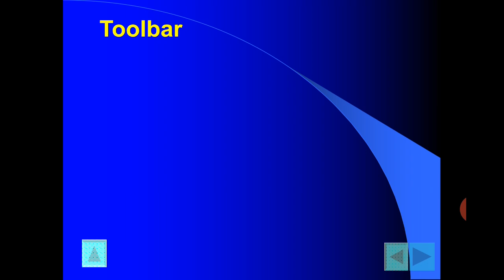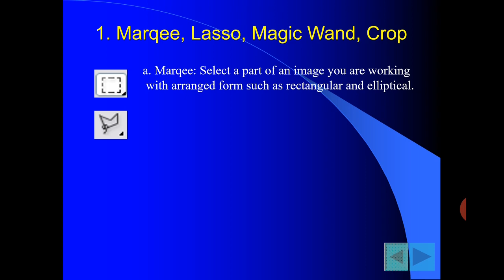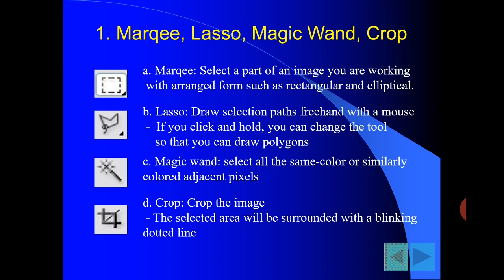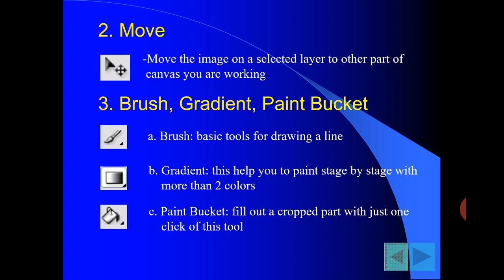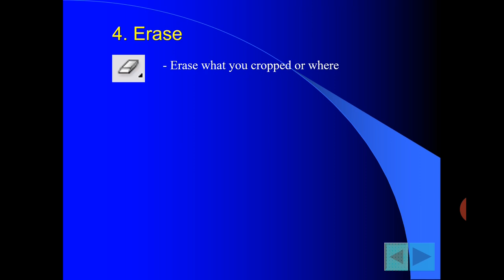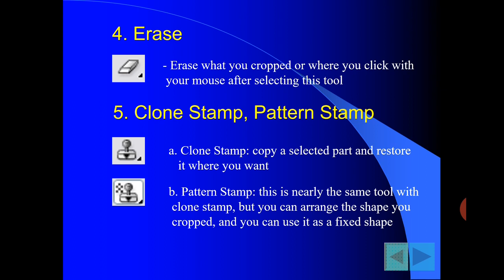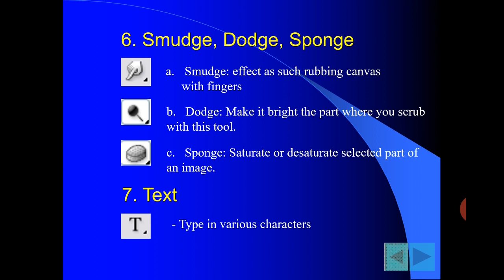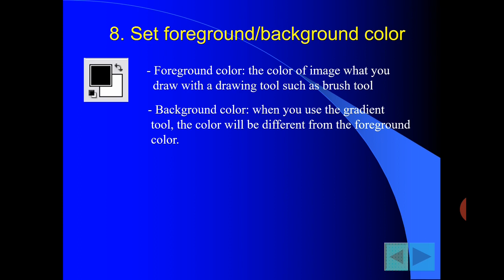#5 | Working with Photoshop (Toolbars)| Image Editing| Web Designing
Subject: Web Designing Tools
Course: PG Diploma in Web Designing
Board of Technical Education, Uttar Pradesh